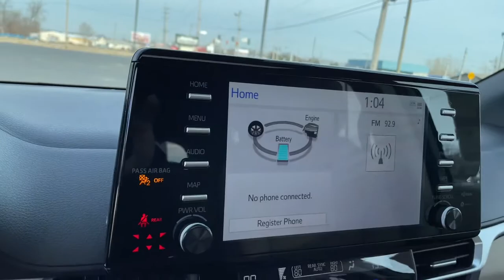2022 Toyota Sienna South Bend, Mishawaka, Elkhart, Warsaw, Granger, IN 122560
Cypress New 2022 Toyota Sienna available in Elkhart, Indiana at Heart City Toyota. Servicing the South Bend, Mishawaka, Warsaw, Granger, IN area.

Recent Arrival! 36/36 City/Highway MPG Price includes the following rebates and incentives from Toyota Financial Services: $500 - TFS Non-Subvented APR Cash - Chicago. Exp. 01/03/2022Delivers 36 Highway MPG and 36 City MPG! This Toyota Sienna delivers a Gas/Electric I-4 2.5 L/152 engine powering this Variable transmission. Window Grid And Roof Mount Diversity Antenna, Wheels: 17 Alloy, Variable Intermittent Wipers.*This Toyota Sienna Comes Equipped with These Options *Valet Function, Trunk/Hatch Auto-Latch, Trip Computer, Transmission: CVT, Transmission w/Sequential Shift Control, Toyota Safety Sense P (TSS-P) and Rear Cross-Traffic Alert (RCTA), Tires: P235/65R17, Tailgate/Rear Door Lock Included w/Power Door Locks, Strut Front Suspension w/Coil Springs, Spare Tire Mobility Kit.* Stop By Today *Come in for a quick visit at Heart City Toyota Scion, 711 N Nappanee St, Elkhart, IN 46514 to claim your Toyota Sienna!